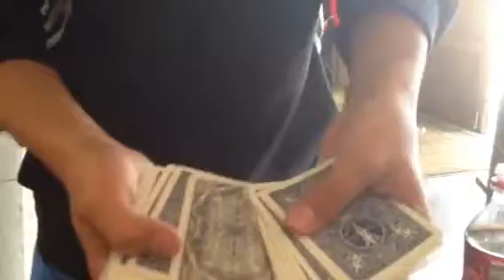Larry Magic Trick!! 2!!!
He amazes you again!